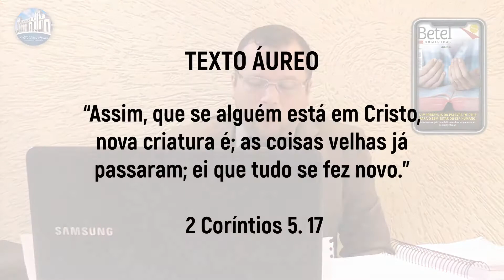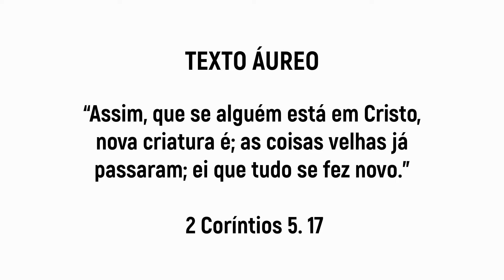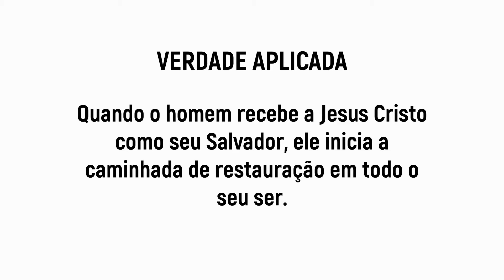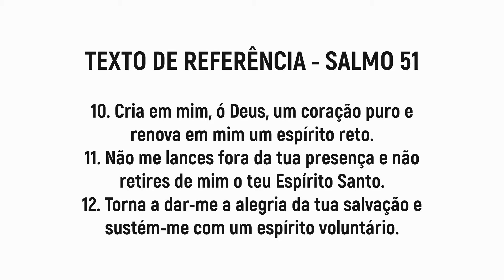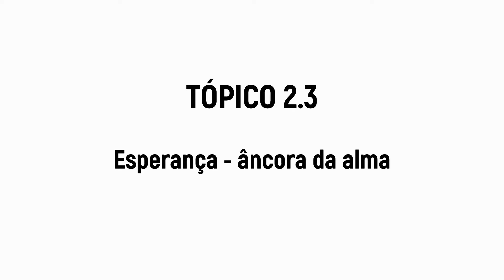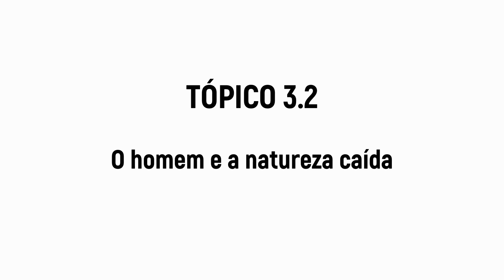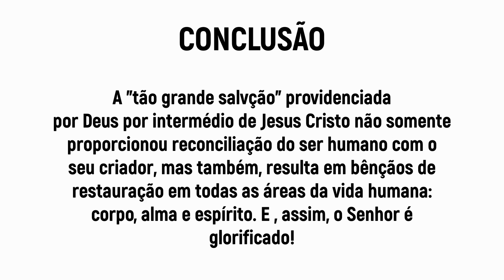EBD-ESCOLA BÍBLICA DOMINICAL - OS EFEITOS DA SALVAÇÃO NA PLENITUDE HUMANA-LIÇÃO 02 - EV. FABIO LIMA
A AD Vila Alpina é uma igreja evangélica pentecostal pastoreada e presidida pelo Pastor Antonio Larentis. Fundada em 1951, nossa igreja está situada no bairro de Vila Alpina em São Paulo.